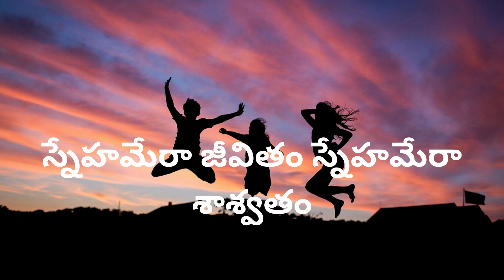Friendship is beautiful forever ♥️ |Interesting audio on loneliness |అందమైన జీవితం |ఇట్లు మీ క్రిష